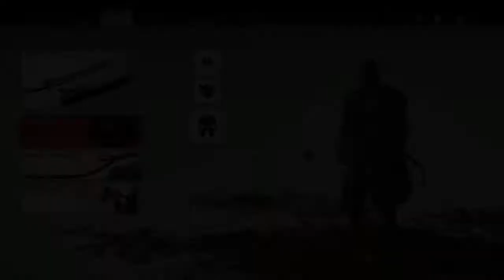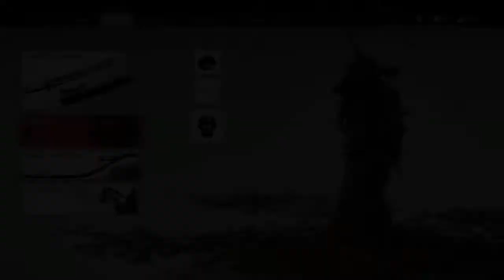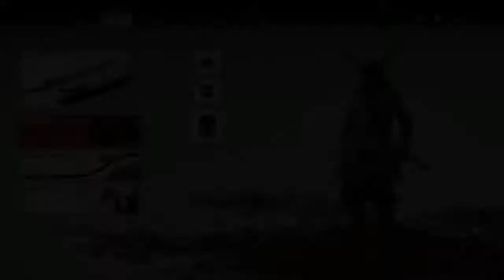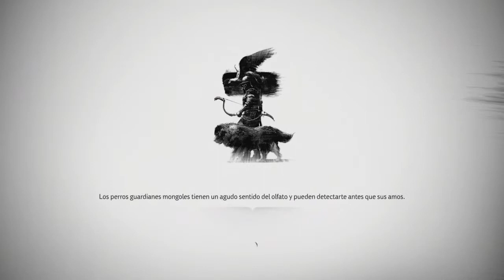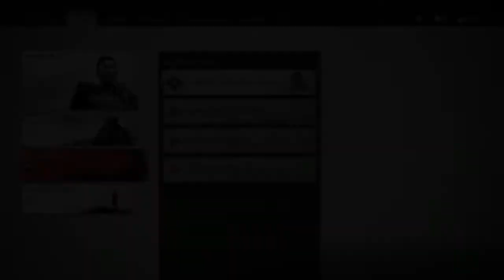GHOST OF TSUSHIMA DIRECTOR´S CUT ISLA DE IKI - Capitulo 7 - Masacre En La Aldea Kidafure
GHOST OF TSUSHIMA DIRECTOR´S CUT ISLA DE IKI - Capitulo 7 - Masacre En La Aldea Kidafure - En el capitulo de hoy aparte de conseguir varias skins de armaduras, Jin se reúne con Fune para ir a por el Águila, tarea que no será fácil.